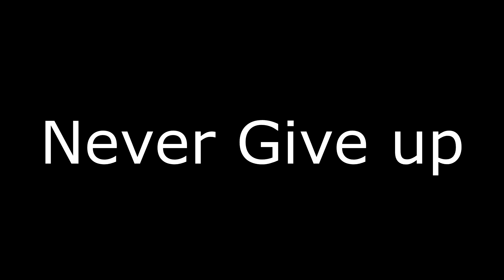Fim do Mundo?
Nesse vídeo eu bato um papo com vocês sobre a situação atual que vivemos, vários pensamentos positivos e negativos, otimistas e pessimistas; escolha o melhor caminho pra seguir que no final tudo vai dar certo!

 E vocês tinham planos de viagens para os próximos meses, semanas e dias?

Muito obrigado e ate o próximo vídeo ;)